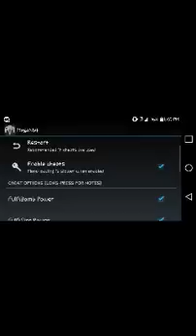New series TevinPlayz - Bomberman Hero with cheats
I got a emulator on the app store just type in n64 emulator then go online and type in for example(bomberman hero download) after go on emuparidise scroll down and download the game .
Go back to the emulator press the download folder and play the game

TJR12
MalletGaming123
Minecraft pro gamer
JesseOkoachaandSuperJessGaming
Buddy the dog the best
EliteWareHouse
Champx11
PuppetloverAJ
Alextheknight12
Artsavage45
And of course us TwinGaming

Bye!